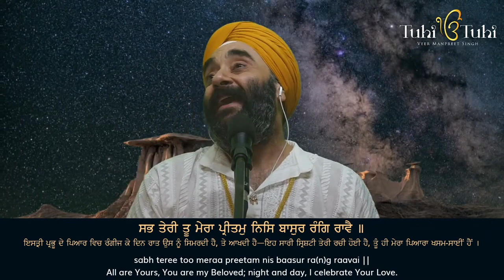DARSHAN MAANGO DEH PEYARE - Raag Asa M: 5, Ang 386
Dear Sangat ji
Here are selected Individual Shabads from HEALING WITH TUHI TUHI KEERTAN VEECHAR Online session which started from March 2020 during Covid-19 lockdown and still going on live with Guru's grace. Enjoy and share the Bliss.
Tuhi Tuhi...Always